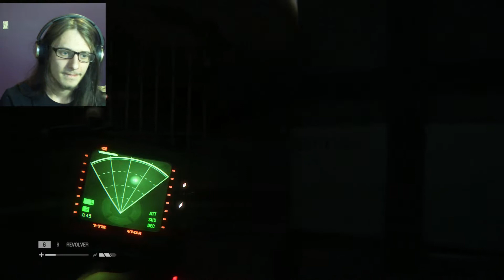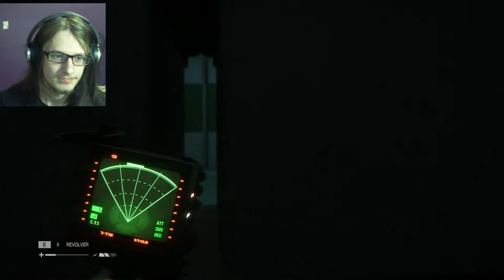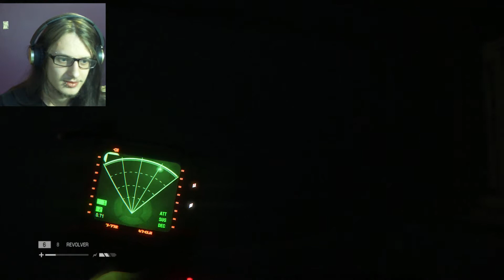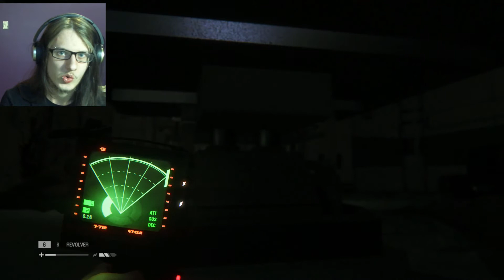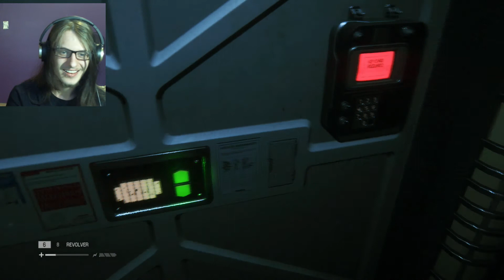HUMANS ARE ACTUALLY SMARTER THAN ALIENS || Alien: Isolation gameplay walkthrough #4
EVER WANTED TO KNOW HOW TO OUTSMART ALIENS ?? LOOK NO FURTHER THAN THIS GUIDE !!

OR GET IT ON THE XBOX STORE/PSN NOW !!